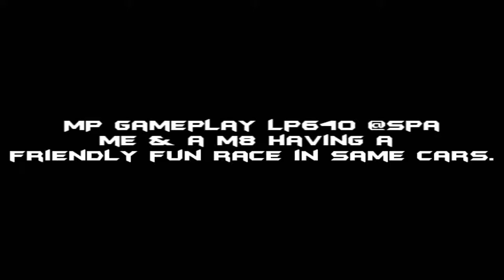Shift 2 Unleashed PC MP Gameplay LP640 G25 HD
MP gameplay playing with a m8, Both in works converted Lamborghini LP640`s Class A.

G25 No aids or assits on elite handling.